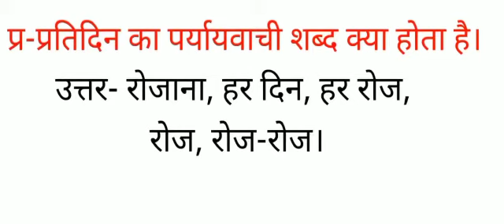प्रतिदिन का पर्यायवाची शब्द क्या होता है रोजाना, हर दिन, हर रोज, रोज, रोज-रोज के पर्यायवाची बताओ